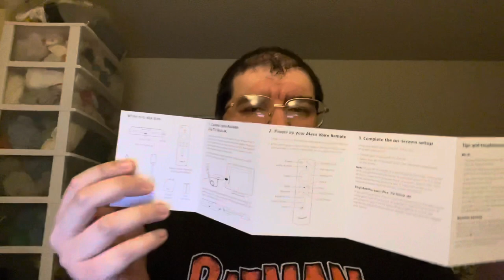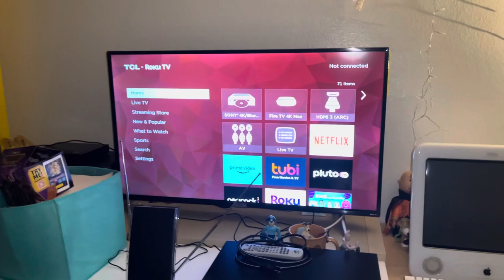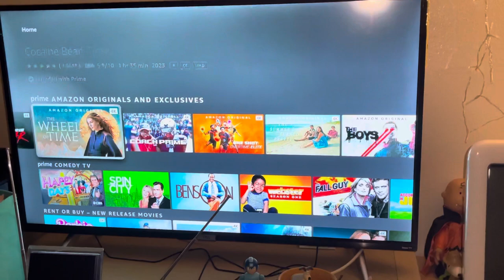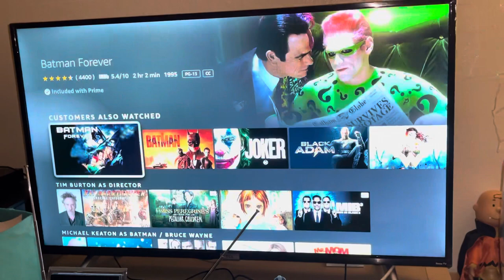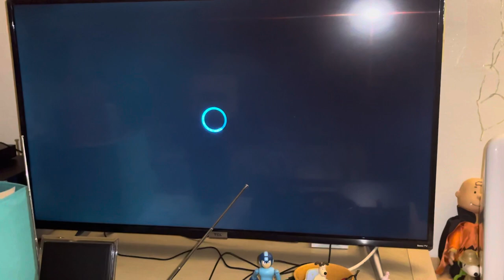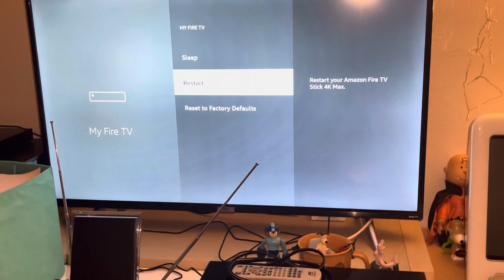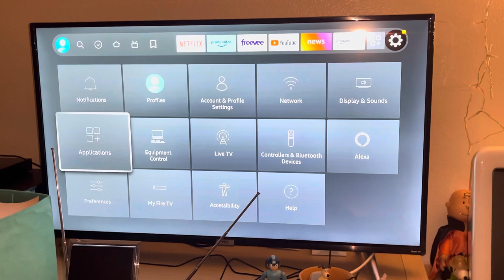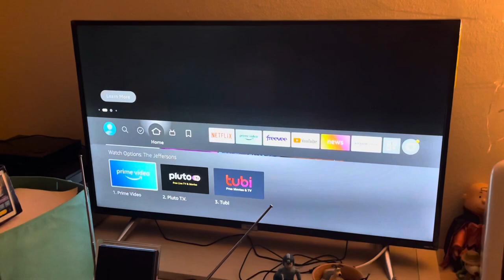My Vlog: Amazon FireTV 4K Max Stick (2023)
After my regular “Amazon FireTV 4K” Streaming Stick now been bricked recently, I’ve now have a brand new special replacement: a “FireTV 4K Max!” Here’s a tour of this incredible streaming device!